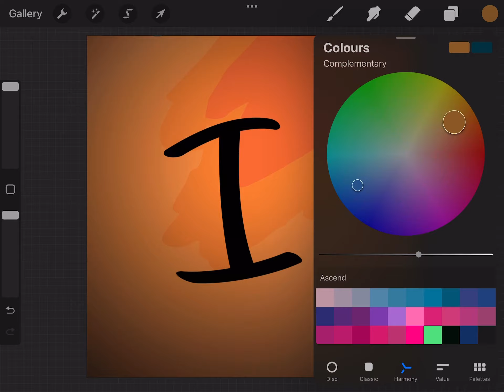I - speed drawing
ooh fire!